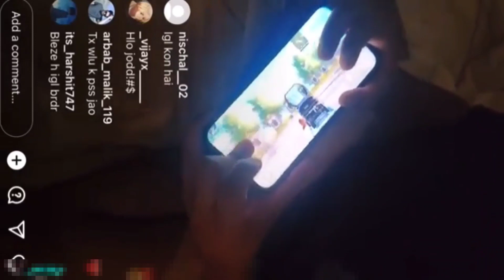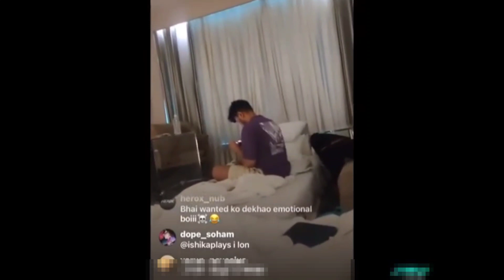AquaNox Handcam 🔥 Ninja on JONATHAN Join TSM 🥵